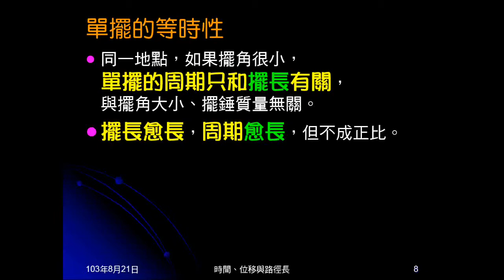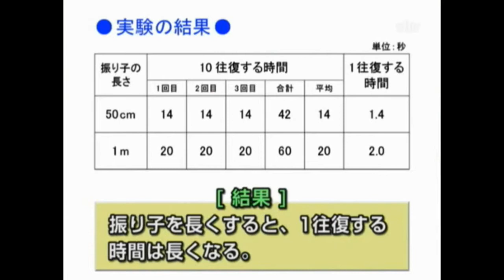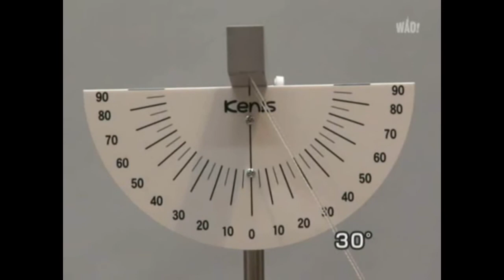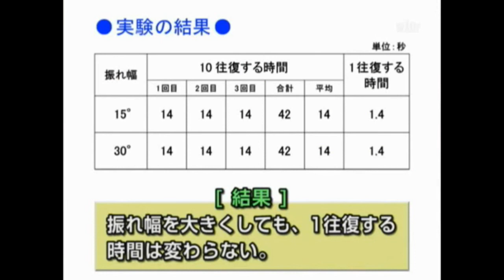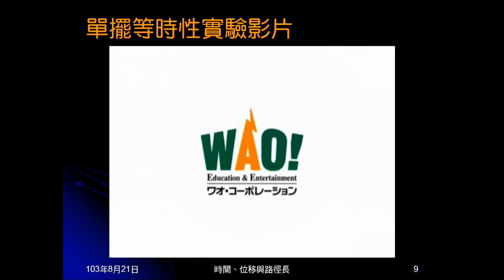103學年國三理化 直線運動03：單擺等時性實驗影片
日本單擺等時性實驗影片。驗證擺長愈長，週期愈長，但沒有成正比。證明週期與擺錘質量與擺角大小無關。